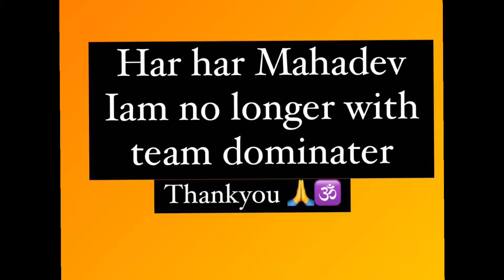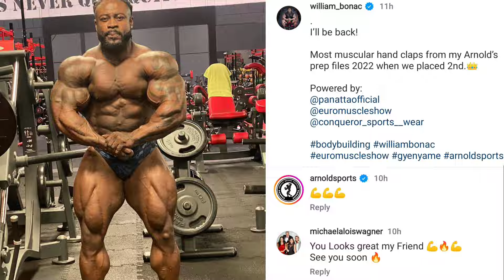Indian Rock ने ये क्या कर दिया 🤯 | Ravi Chaudhry Beast 😍 | William Bonac Back